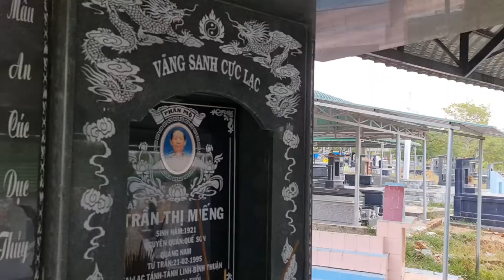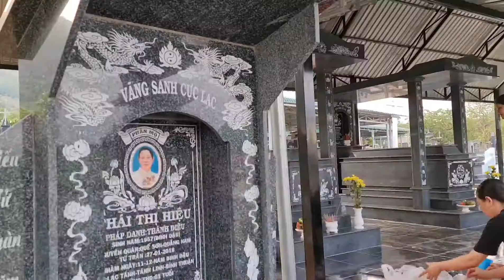LỄ TẠ MỘ CỦA GIA ĐÌNH & CON CHÁU